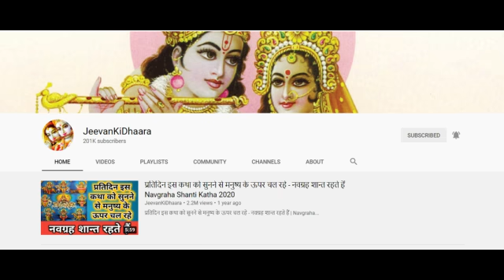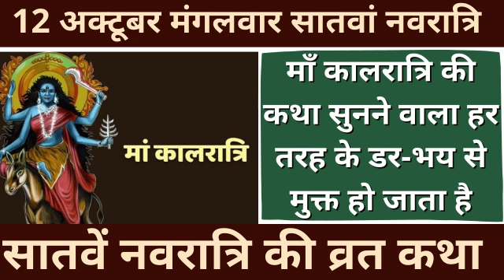माँ कालरात्रि की कथा सुनने वाला हर तरह के डर-भय से मुक्त हो जाता है, सातवें नवरात्रि की व्रत कथा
राधे राधे |